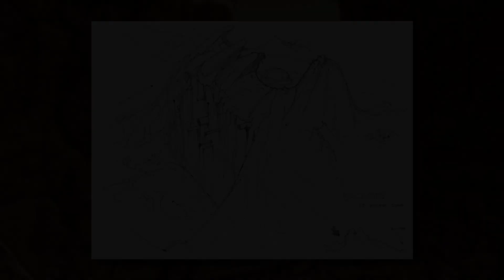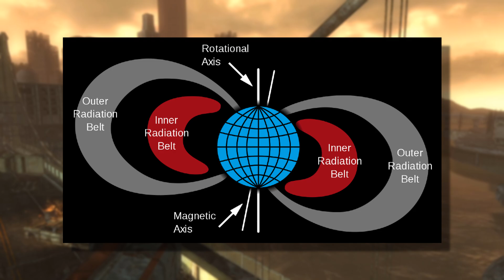Far Beyond Nerede? (Türkçe Fallout Teorisi)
Esenlikler, Ben YahyaK.

Bugün Fallout Teorileri serimizde, Fallout: New Vegas oyunundaki Jason Bright isimli karakterin bahsettiği "Far Beyond" isimli bölgenin neresi olabileceğine değindik.  Umarım aklınıza takılan veya merak ettiğiniz şeylere cevap verebilmişimdir. Eğer ki videoda aradığınız şeyleri bulamadıysanız Yorumlar kısmına yazabilirsiniz.

Bu videodaki bilgiler, şu ana kadar çıkmış Fallout oyunlarından ve oyun dışı kaynaklardan yararlanılarak hazırlanmıştır. Ayrıca bu bir teori videosu olduğu için videoda anlattıklarım gerçeklik payı içermez, varsayımlardan oluştuğu için yalnızca belli ihtimallere değinir. Ek olarak bu video 2023 yapımıdır ve gelecekte çıkacak Fallout oyunları hakkında bilgi içermez.